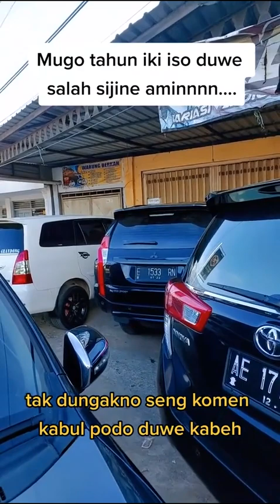PRABU MOTOR PONOROGO HARI INI - OBRAL TERBARU SENIN 24 APRIL 2023